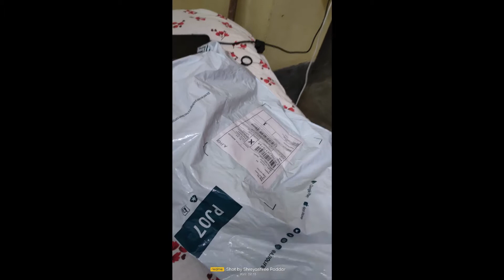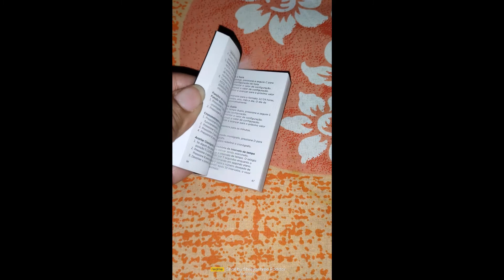review of Armani exchange